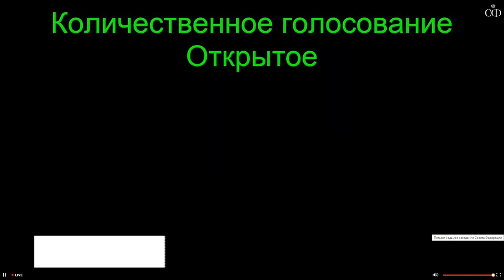Совете Федерации принимает законопроект № 1079629-7. Вопросов не возникает...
Сенаторы просто не замечают писем и обращений граждан. Осталось только подписание Президентом.